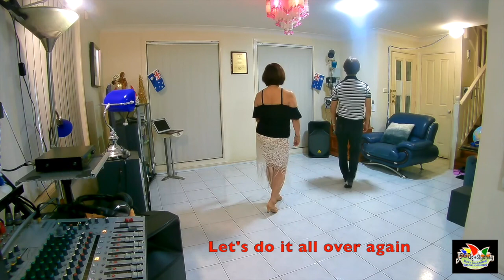HAVANA CHA CHA Part 2 TUTORIAL, Home Line Dance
Part 2 TUTORIAL Havana Cha Cha. Stay Fit, keep on swinging always, Enjoy mates!

My Channel Contents: LINE DANCING FITNESS-Choreography-Demos & Tutorials; SONGS-HYMNS with Lyrics-Piano& Stage performances; TRAVEL Day Out; CRUISING Covid Free Moments with Sea Princess, Voyager of the Seas, Norwegian Jewel and Ovation of the Seas; TOP TOURISTS DESTINATIONS INFORMATION; DIY HOME IMPROVEMENT PROJECTS and more coming your way.